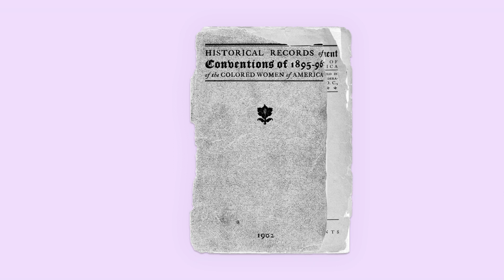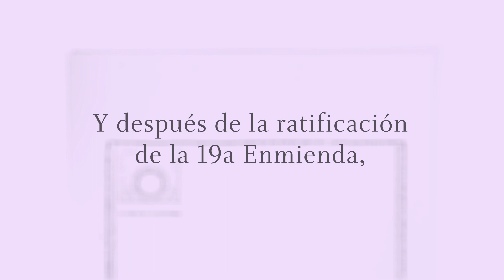Los clubes de mujeres Afroamericanas luchan por el derecho al voto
En la década de 1890, las mujeres afroamericanas, lideradas por Josephine St. Pierre Ruffin, crearon el Club de la Era de la Mujer en Boston. Se unieron con otros clubes a través de EE.UU. para crear la Asociación Nacional de Mujeres de Color. Juntas lucharon por el derecho al voto y la educación en todo el país.

Aprende más sobre la historia de las mujeres con el Smithsonian

Aprovechando los extensos recursos únicos del Smithsonian, Because of Her Story crea, difunde, y amplifica el registro histórico de los logros de las mujeres estadounidenses.